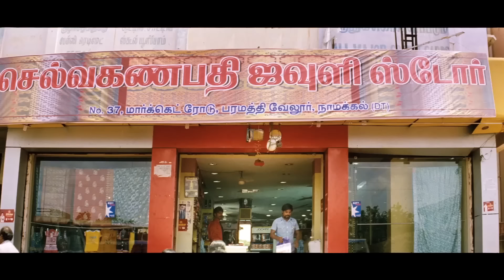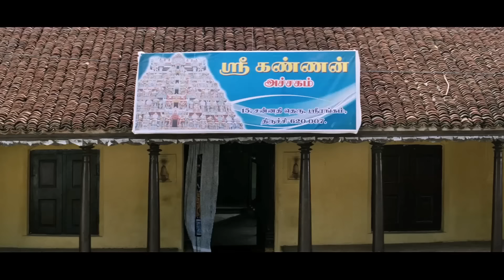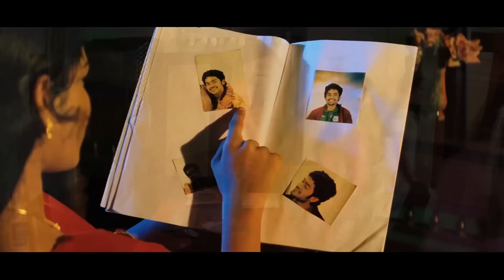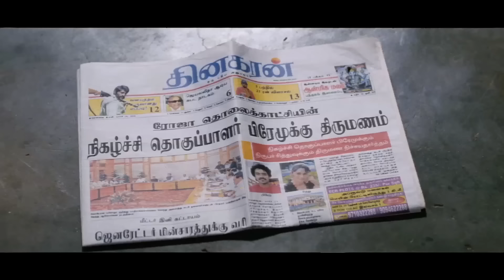English Love Story Thriller Movie | Vengeance Of Love English Dubbed Movie | Swasika | Sona Full HD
Best Hollywood Action Movies 2019 Full Movie English
Movie ❯❯ Vengeance Of Love
Screenplay & Direction By : A. Sarana
Produced by : T.B Vinod
Banner : Anon Trendz
Cinematography : J.Mohan
Post Production : Kannammalla's Studio
Dialogues :Shaji M.R.B
Genre ❯❯ Full Movie in English, Action, Thriller